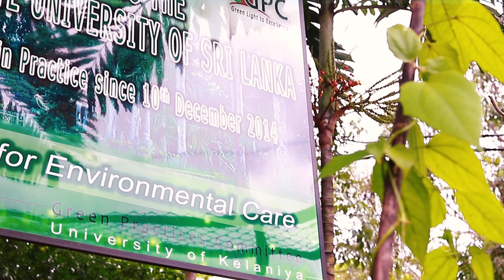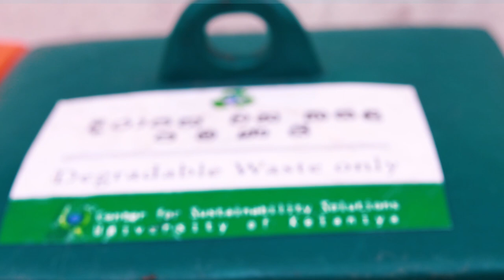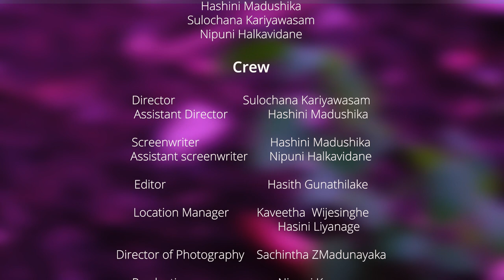Documentary- Go Green concept (University of Kelaniya)